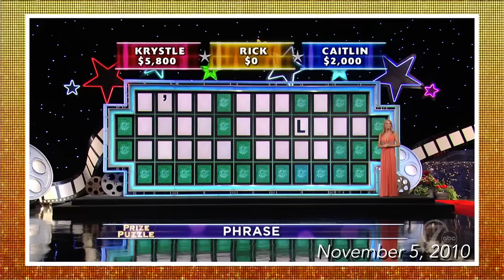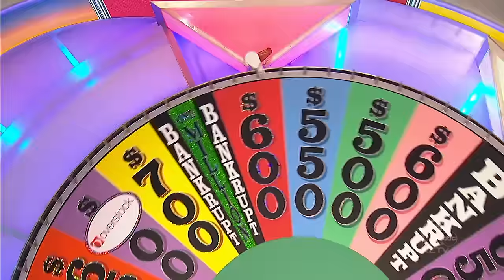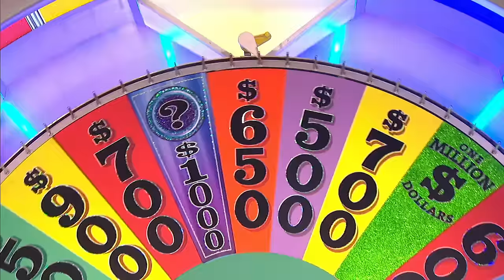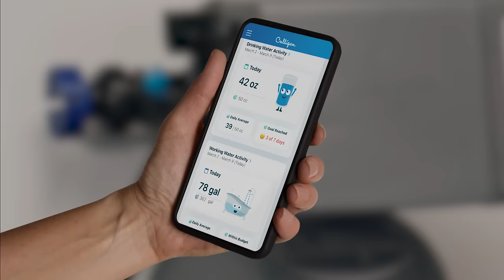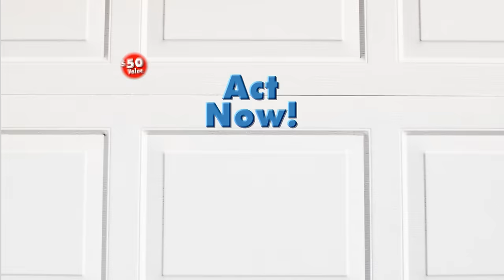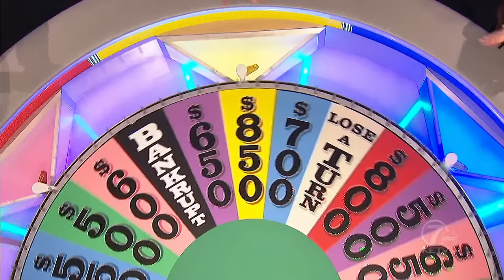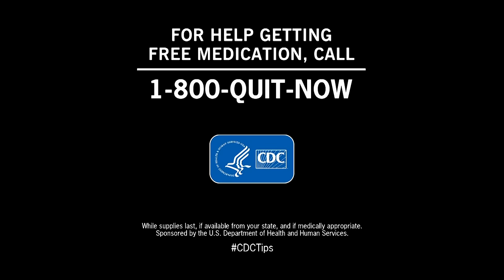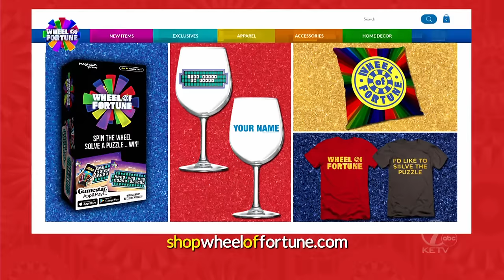Blair/Christian/Caitlin (5/8/2023)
Enjoy! Reran on 8/7/2023, originally aired 5/8/2023, and filmed on 3/20/2023